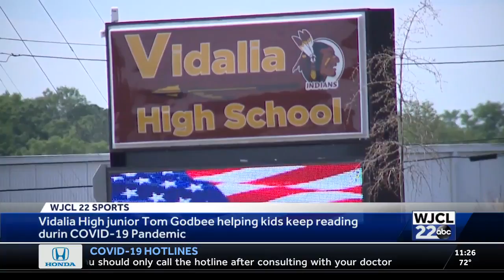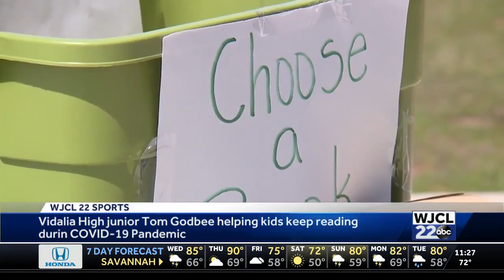Godbee giving back to students in Vidalia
vidalia, books